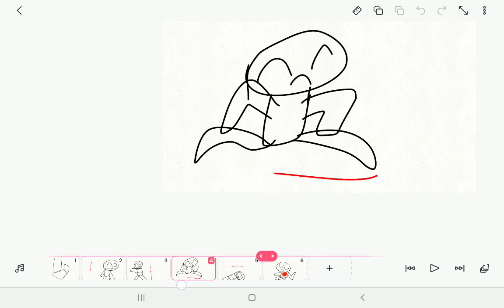grab the knife